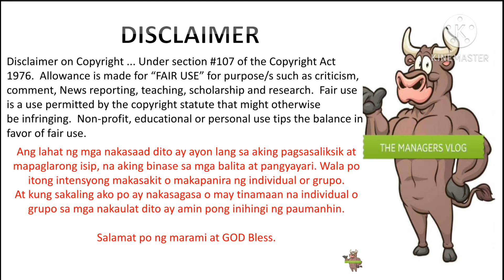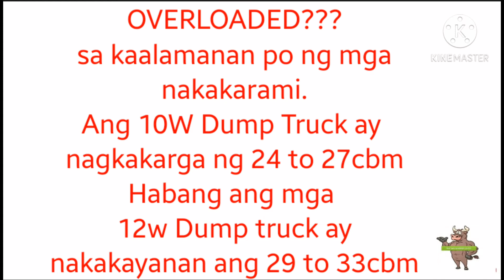Happening now at Pampanga NLEX Exit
THE MANAGERS VLOG #19